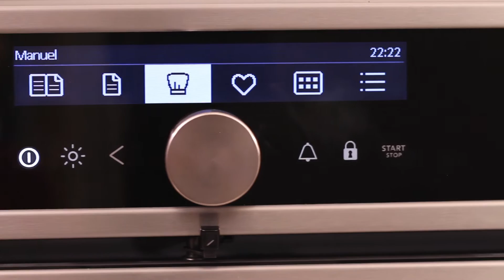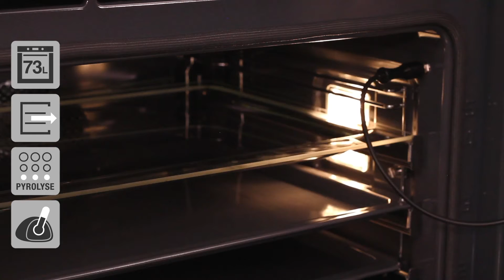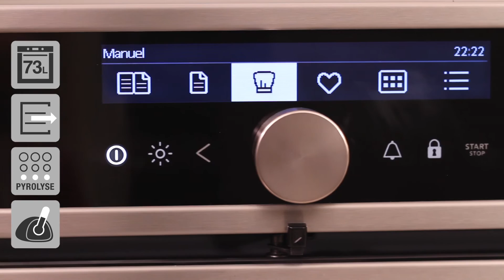Asko OP8656S indbygningsovn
Asko OP8656S ovn
Se videoens undertekster herunder:

Har du brug for ovn med et stort ovnrum, hvor du kan lave mad i op til tre niveauer af gangen, så den her ovn et godt bud.
Den har pyrolyse, den er udstyret med et stegetermometer, og så har den et hav af autoprogrammer indbygget. Alt sammen nyttige funktioner, som letter madlavningen for dig.
Den er desuden fra ASKO’s Pro-serie, som kendetegnes ved høj kvalitet og lækkert design, ned til mindste detalje.

Designet er præget af betjeningspanelet i toppen. Hér har du én drejeknap, touchknapper og et stort display.
Allerede når man tager fat i ovnen, kan man fornemme at det er en rigtig god kvalitet. Lågen er udstyret med ’SoftClose’, der forhindrer den i at smække.

Ovnen har en kapacitet på 73 liter, så der er plads til at bage i op til tre lag. Og som du kan se, så er der udtræk, så det er let for dig at have begge hænder fri til f.eks. at røre i dine retter.
Den ægte varmluft i ovnen hjælper med til at sørge for, at der er samme temperatur i hele ovnrummet, så du får et ensartet resultat på alt du putter i ovnen, på samme tid.
Den er desuden udstyret med pyrolyse, så med regelmæssig brug kan du holde ovnen ren i rigtig mange år. Den høje varme, under rensningen, forkuller simpelthen alle rester i ovnrummet, så det er let at tørre af med en våd klud bagefter.
Derudover har den indbygget stegetermometer, så det er let for dig f.eks. at se om din steg er rød, medium eller gennemstegt. Det er en rigtig god funktion, som mange kunder er glade for, når de først har fået den.

Ovnen ligger i energiklasse A, hvilket er ganske fint, når den nu rengøres ved høj opvarmning af ovnrummet. Så i det daglige bruger den ikke ret meget energi.

Den har alle nødvendige funktioner som varmluft, grill i flere niveauer, optøning og tallerkenopvarmning.
Men derudover har den ikke mindre end 82 forudprogrammerede programmer, som sikrer at du får det optimale resultat hver gang. Hér vælger du bare hvad du skal tilberede (f.eks. oksekød), hvilken type af ret du skal lave, og derefter tilpasse indstillingerne som f.eks. størrelse.
Gør du det, så kommer den selv med forslag til tilberedningsmetoden. Så lad ovnen tænke for dig, så du får det bedste resultat.
Alle programmer osv. står godt beskrevet i brugsanvisningen, så kig den godt igennem for at få det optimale ud af ovnen.

Ovnen overholder standardmål. Men husk for en sikkerheds skyld at måle efter, om der er plads til den hjemme hos dig.